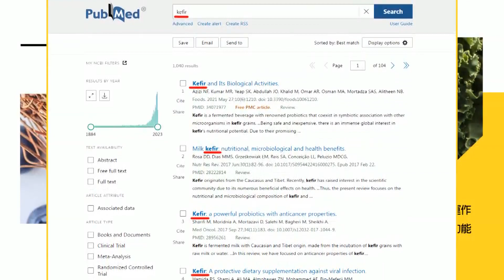【全程字幕】漢子硬起來"左右開攻"?打綠酸白 侯友宜霸氣全說了...兩岸交流再出招祭"三機理論"促達和平終極目標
責任編輯:呸編